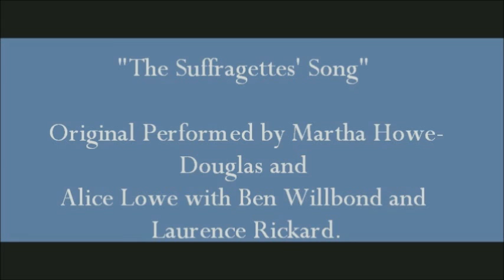- Horrible Histories - The Suffragettes' Song (Audio) ~ Español Latino ~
- Horrible Histories -  "The Suffragettes' Song"

Original Performed by Martha Howe-Douglas and Alice Lowe with Ben Willbond and Laurence Rickard.